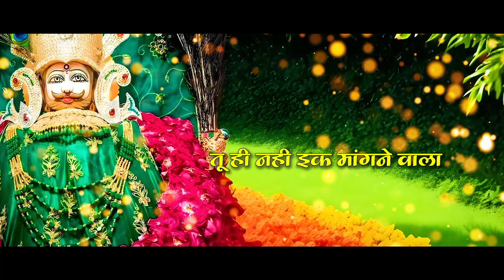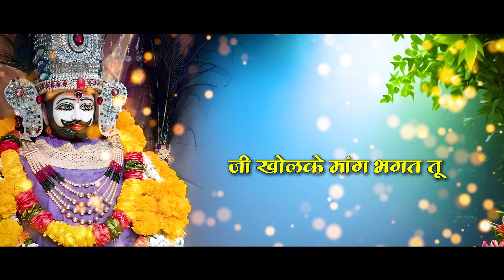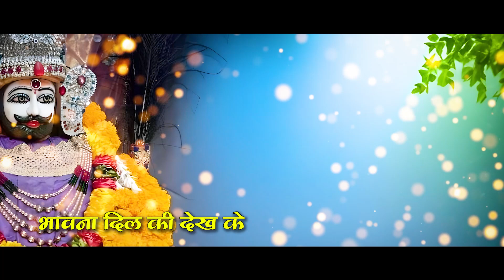खाटू वाले सेठ | Khatu Wale Seth with Lyrics | Kumar Sanjay | Khatu Shyam Popular Song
🎯*Credits*

🎧 Song - Khatu Wale Seth
🎙️ Singer - Kumar Sanjay